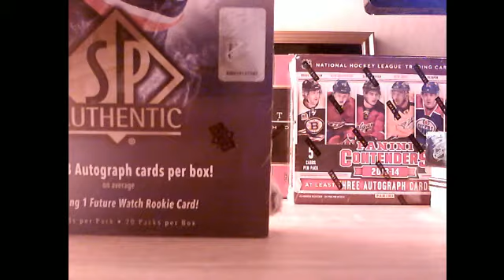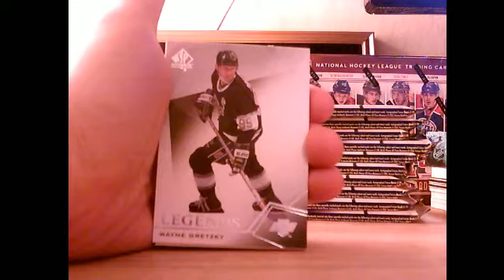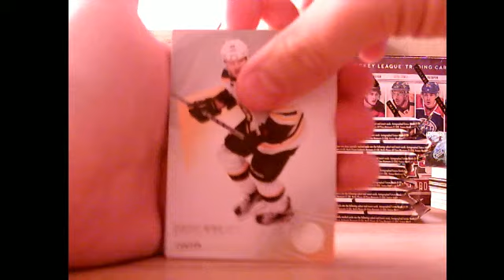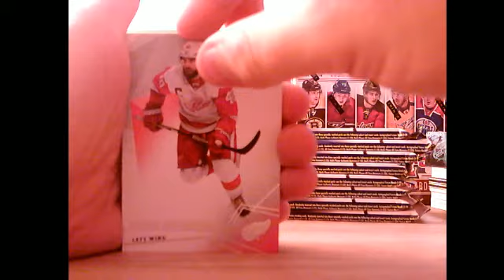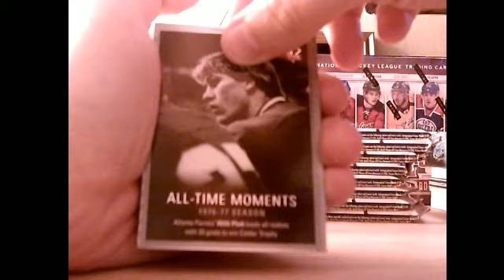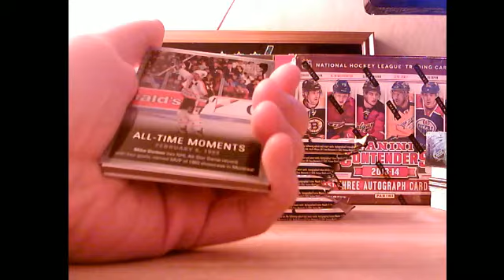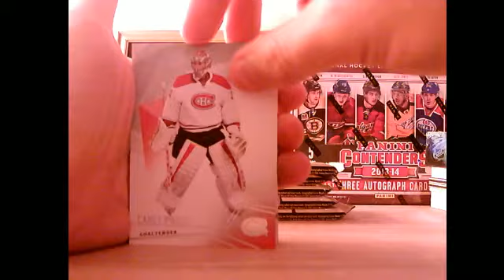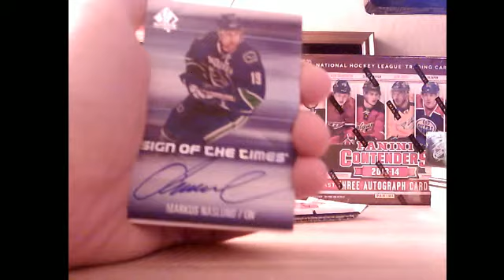[CARDLAND.SE] SP AUTHENTIC 2015-16 BREAK